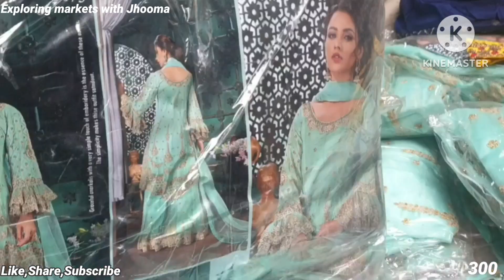ग्रीन मार्केट में फैब्रिक का खान मिलता है| sadar bazar green market delhi